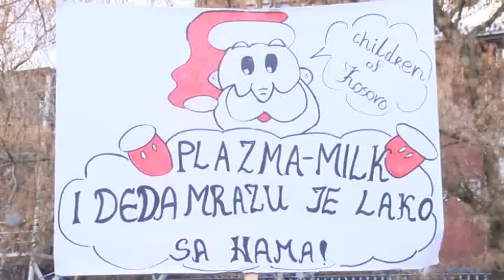PROTEST U KM I GRAFITI UCK 12 12 2018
odrzan protest srba u kosovskoj mitrovici